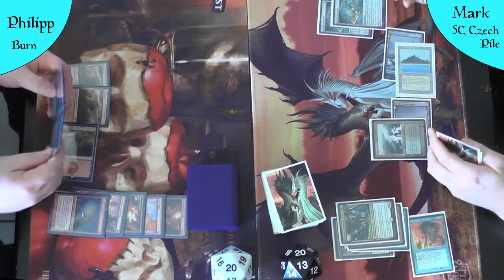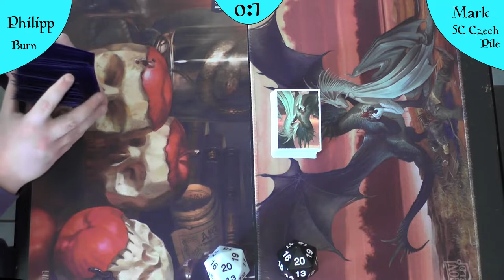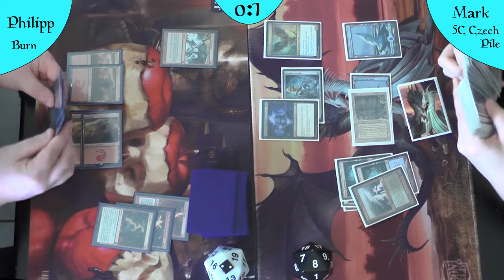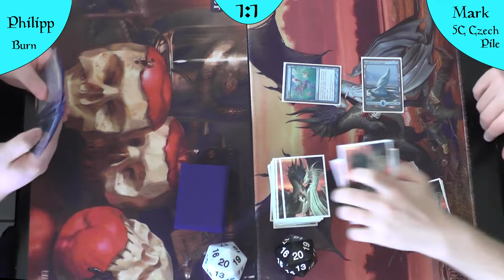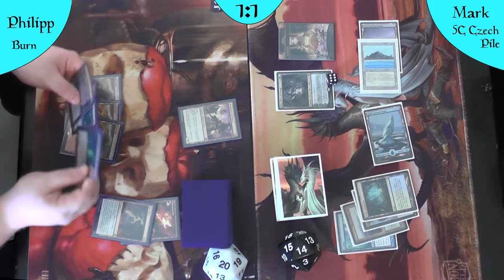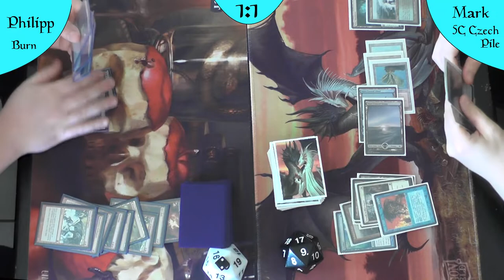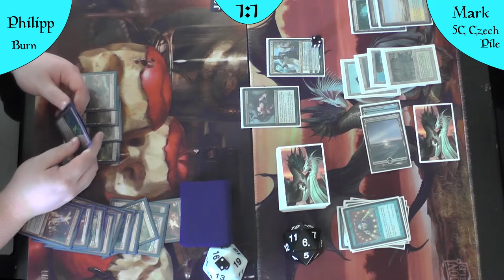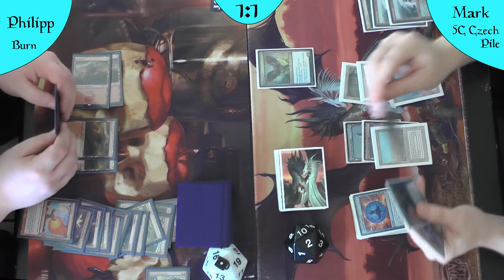Burn VS 5 Color CzechPile (Deutsch) [Legacy]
Heute zeigen wir euch ein Gameplay von einem in Vergessenheit geratenem Deck und einem "Newcomer". Es ist die älteste Frage in Magic: Einfarbig oder Mehrfarbig?